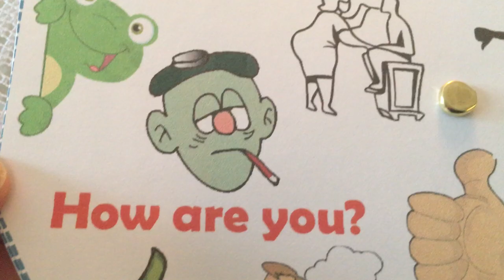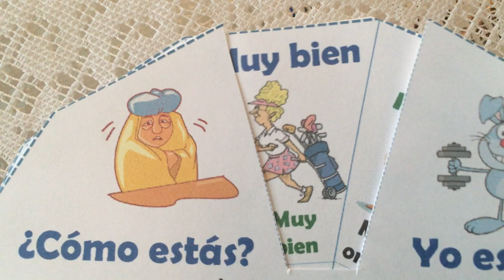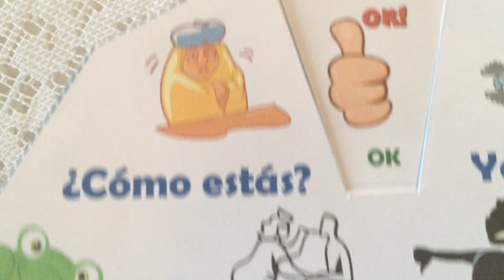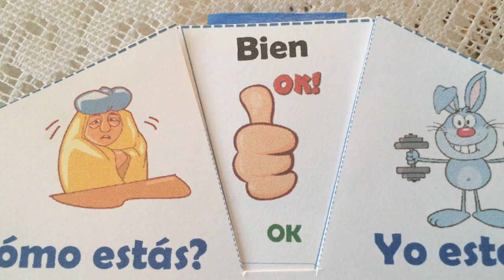¿Cómo estás?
Hoy vamos a repasar brevemente algunas de las posibles respuestas en español  para la pregunta "¿Cómo estás? Espero que disfrutes de esta clase.
CANAL DE ESPAÑOL
 Magicalspanish (Youtube)
 @mymagicalspanish (Facebook)
 @JovenLen (Twitter)
 @ingleswithraul (Facebook)
 @inglés_joven (Twitter)